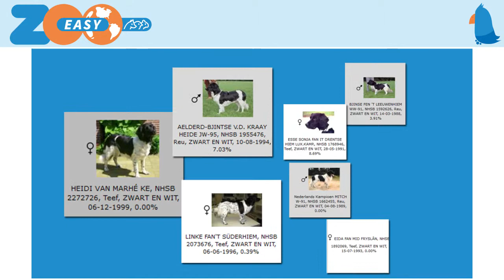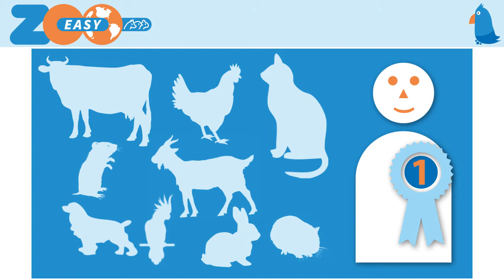Uitleg animatie webshop video ZooEasy